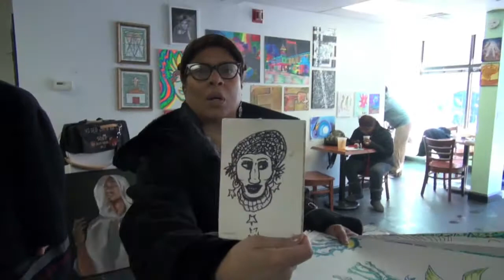Wilmington Trap Stars Trailer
Wilmington Trap Stars: A Street Art Exhibition at the Delaware Center for the Contemporary Arts, Wilmington, DE, March 22 - June 15, 2014. A collaboration with the Christina Cultural Arts Center, University of Delaware Black American Studies Department, Delaware Center for the Contemporary Arts, Creative Vision Factory, and Barry's Events.